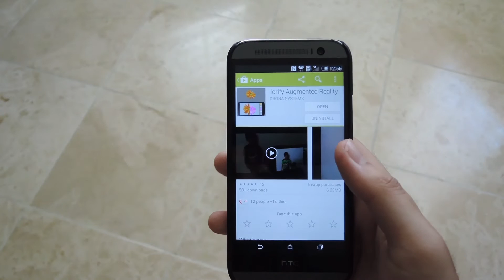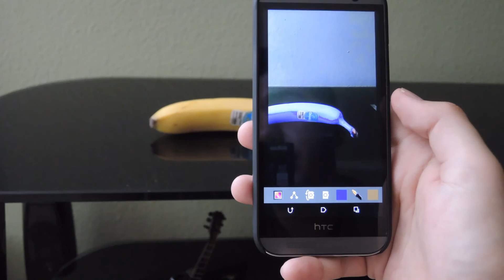Easily Change the Color of Objects in Real-Time on Your Camera - Android [How-To]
How to Change Photo Colors Without Photoshop

In this tutorial, I'll show you how to change the color of anything you see in your camera, in real time, with Colorify. Colorify is an augmented reality app for Android that allows you to select any object in your camera's view and change its color. To get the best results, you should make sure the target and its background are different colors.

I'm using this on my HTC One, but it'll work for most Android phones and tablets.